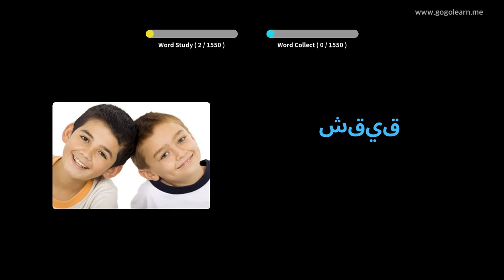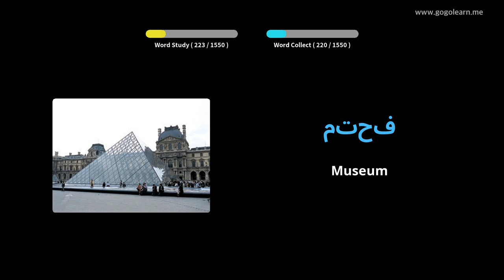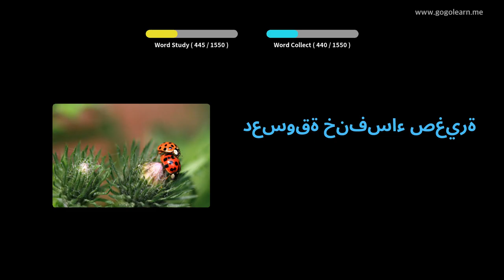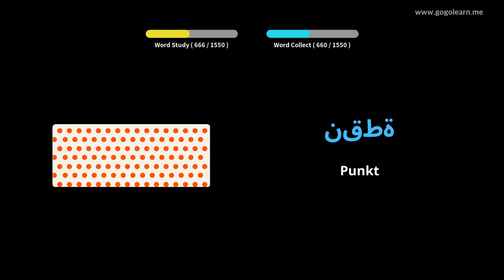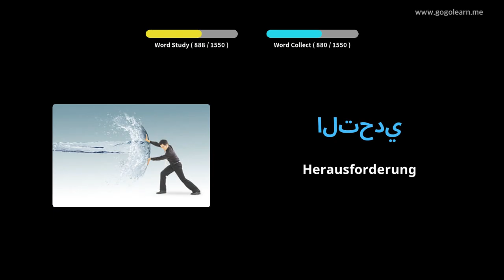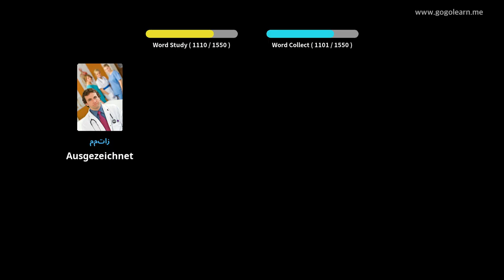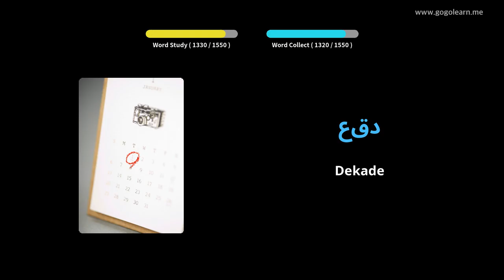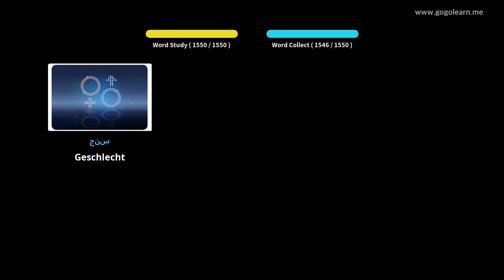Arabisch Lernen Durch Bilder |Arabisch Wortschatz Basic | Golearn